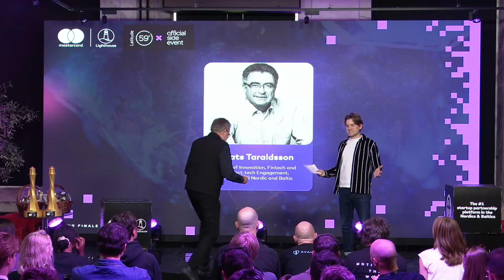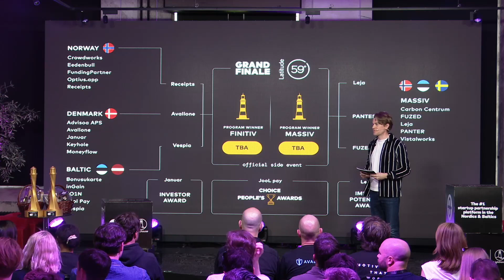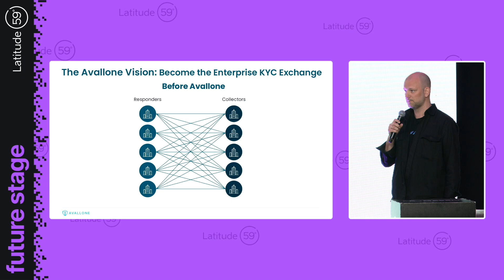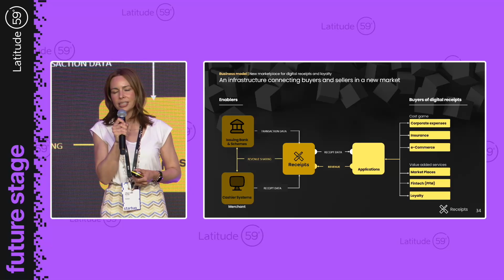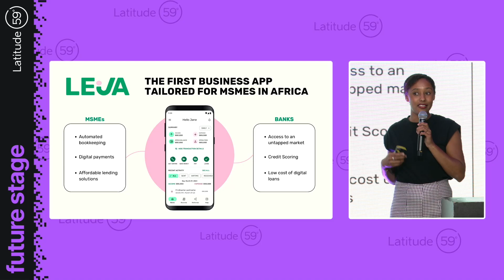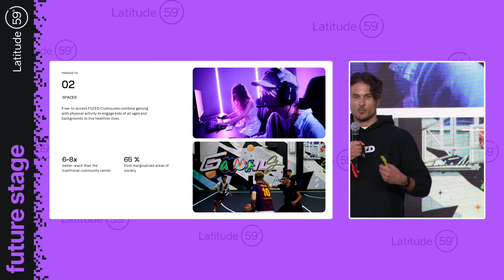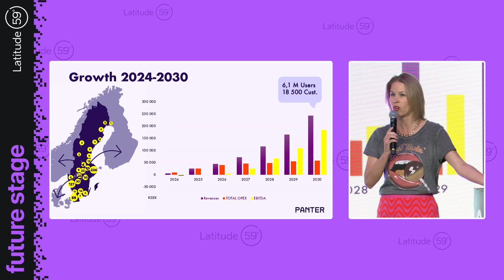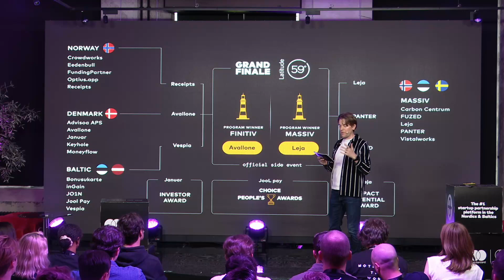Latitude59 2024: Mastercard Lighthouse Grand finale: fintech & impact tech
Mastercard Lighthouse is on a mission to strengthen the Nordic & Baltic tech ecosystem, which is why we’re bringing 20 of the region’s most promising fintech & impact startups to Tallinn for our bi-annual Startup Showcase and Finale.